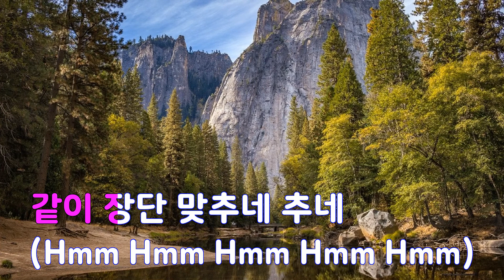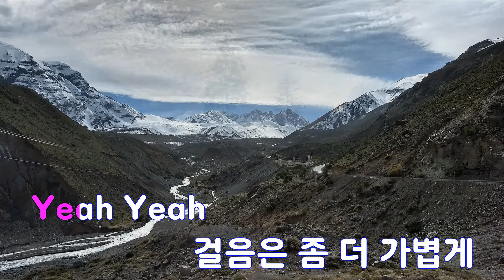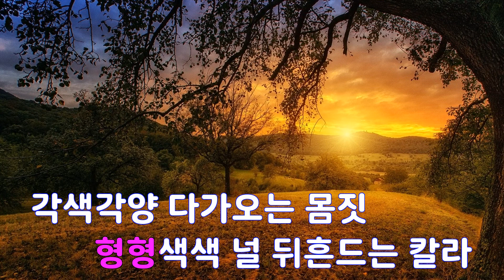[은성 반주기] 봄처녀 - 선우정아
봄처녀 - 선우정아
작사 ː 선우정아, 작곡 ː 선우정아